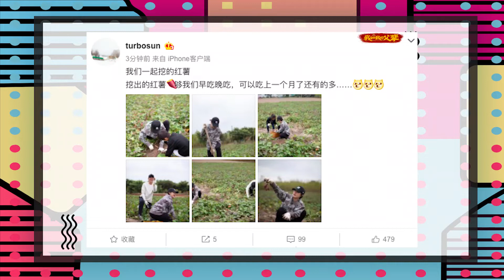親子時光！鄧超孫儷帶等等小花挖紅薯，一家人互動太有愛